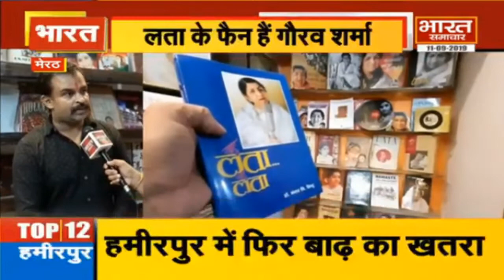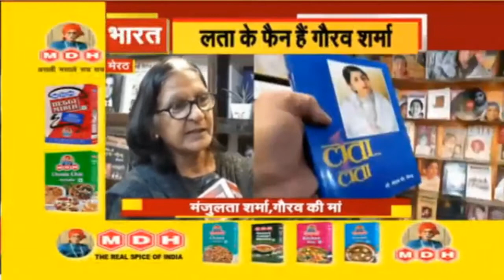Meerut - लता ज़िन्दगी मानकर जीते है ज़िन्दगी | BHARAT SAMACHAR